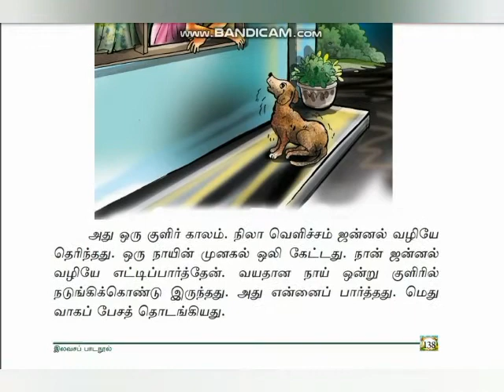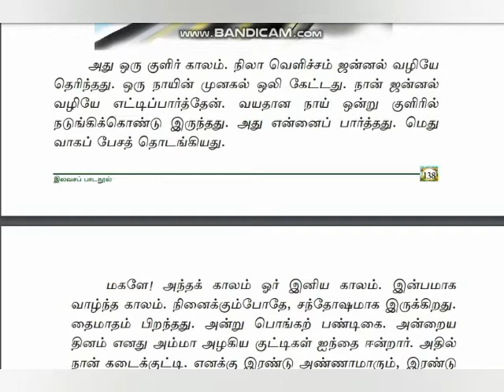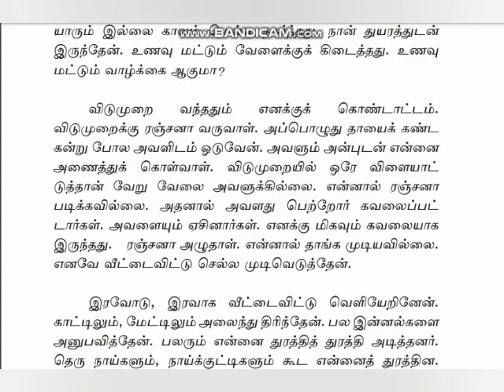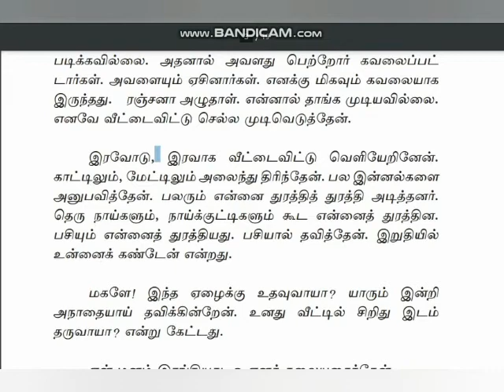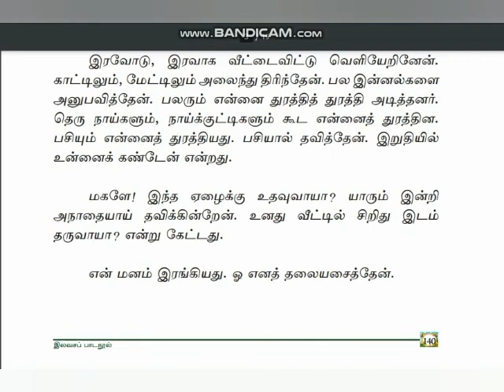Grade 10(second language Tamil ) Lesion 15 part 01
බල්ලගේ චරිතාපදානය
10 ශ්‍රේණිය (1 කොටස )
15 පාඩම (රචනා මාතෘකාව )
දෙවන බස දෙමළ
දෙමළ

schoolchildren and teachers
Gread 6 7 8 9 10 second language tamil
සිංහලෙන් දෙමළ ඉගෙන ගන්න
සරලව ඉගනගන්න